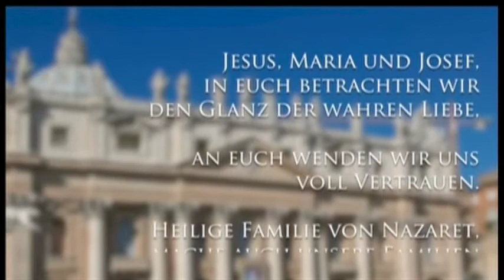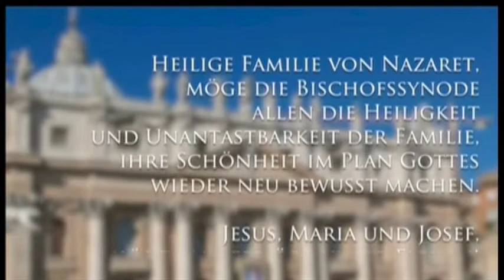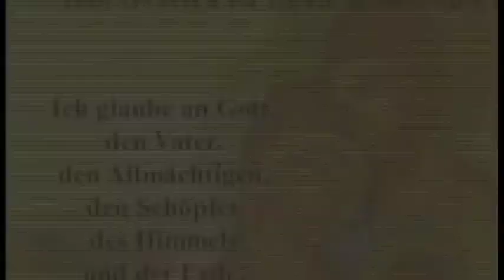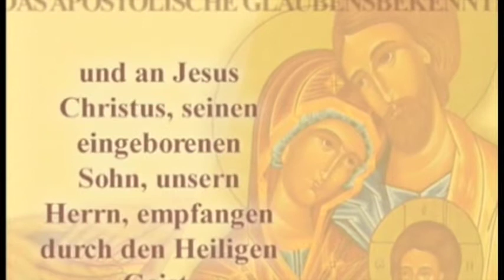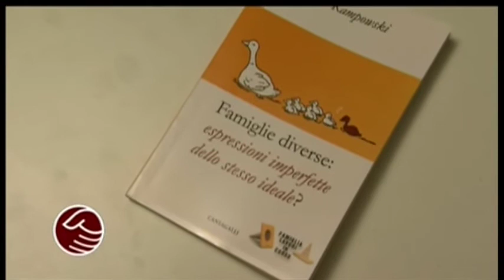EWTN News präsentiert - Die Familiensynode - Sendung vom 6. Oktober 2015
Tägliche Live-Berichterstattung aus dem Vatikan zur Familiensynode auf EWTN

Tagesgast: Professor Stephan Kampowski